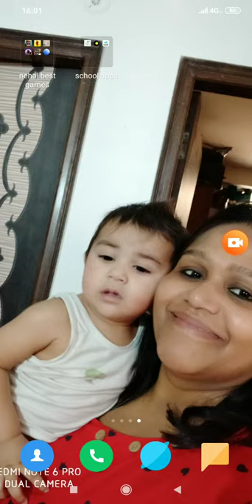Clash royale new event battle and some other battles. I lost my first match of new event😅😅😞😞😫😫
Download the clash royale😀😀